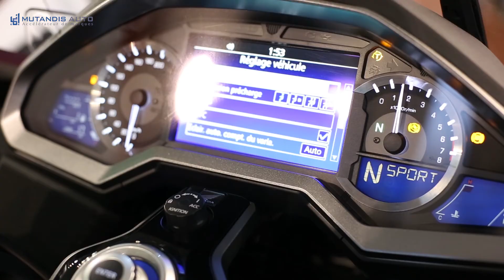Auto Expo 2018